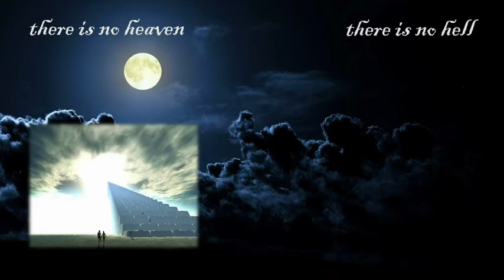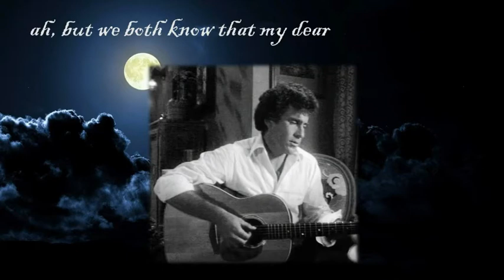Dark Angel - A tribute to Starsky/Paul Michael Glaser